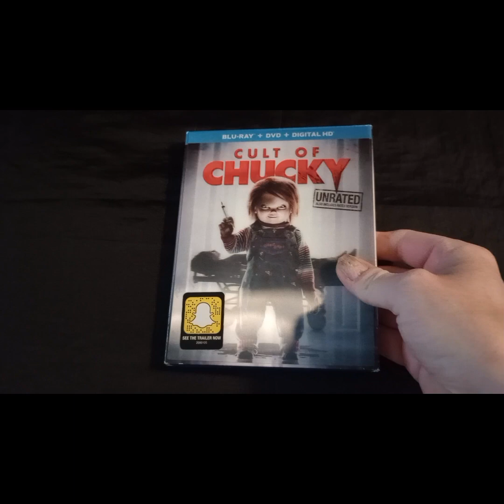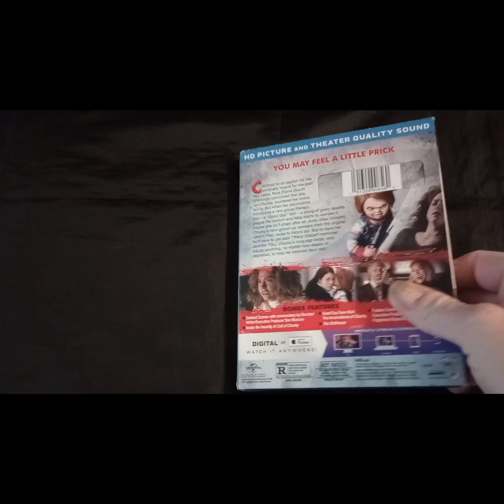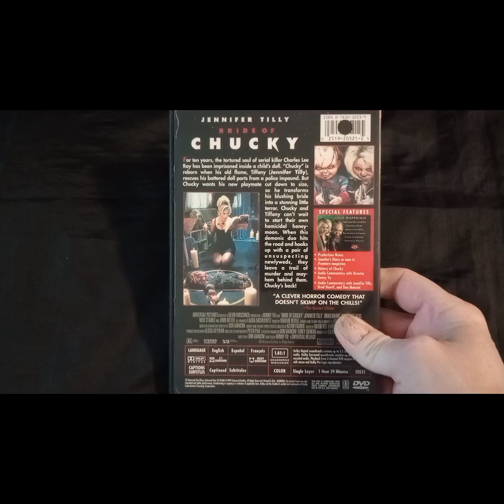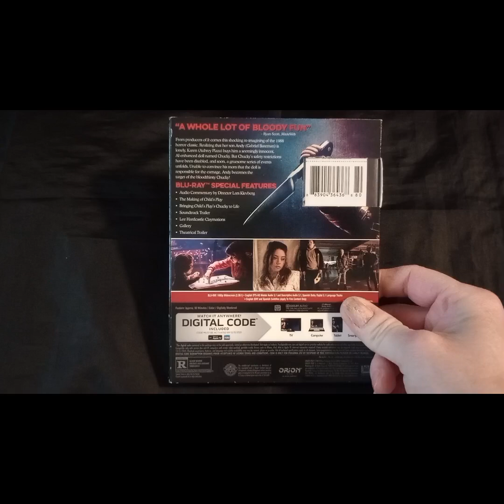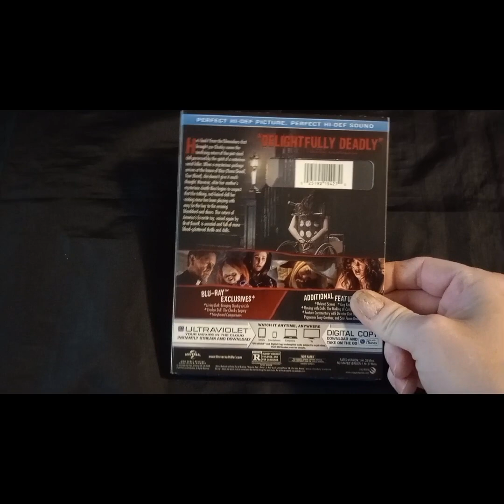CHILD'S PLAY Ranked!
Please check out Thehorrorman's Ranking for Child's Play.